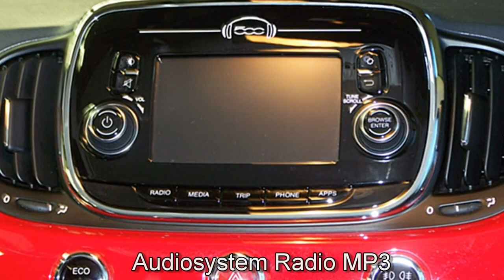Fiat 500C 0 9 8V TwinAir Lounge 0J47 Motor Village Hamburg jetzt Stell.